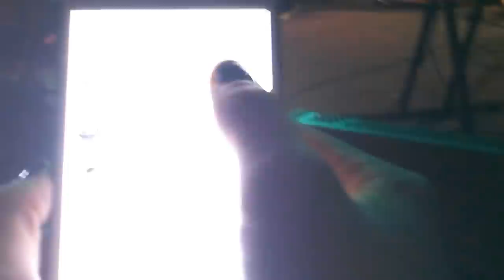I MET COASTS// ZELLA DAY IS PERFECT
So I had an AMAAZZINNG time at the Coasts concert! It was literally fantastic! I hope you enjoyed watching this! Let me know if you like coast's or zella day's music!

/ / S N A P C H A T : @brittblue2424 \ \

/ / S P O T I F Y : (apparently I'm just a series of numbers for my username *cough*  LAME but if you type these in the search bar you'll get my profile! 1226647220 \ \